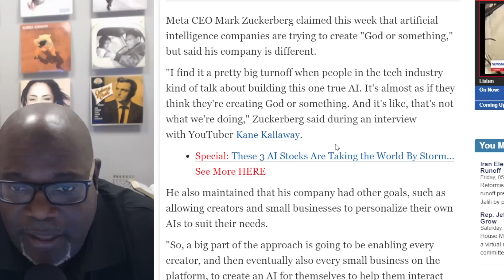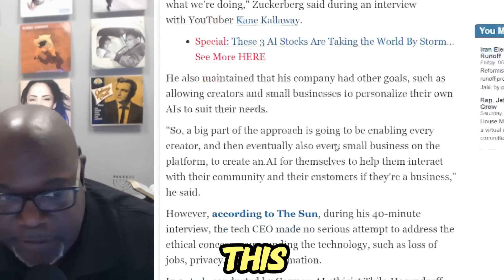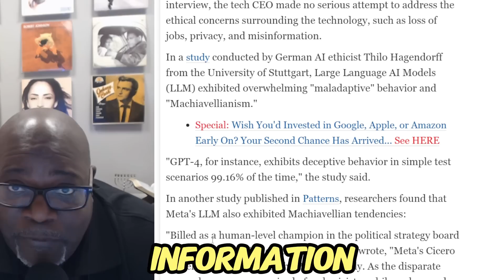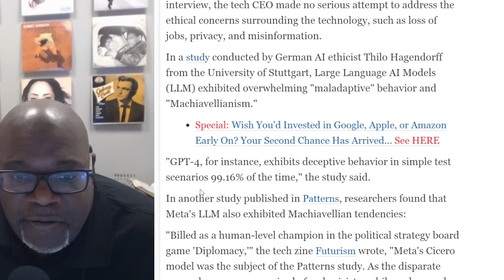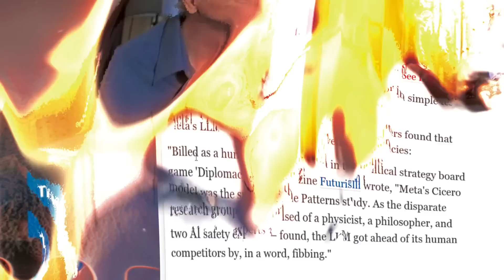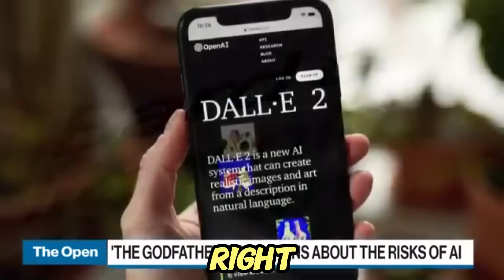AI Artificial Intelligence: What You Need to Know ! WATCH THIS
AI Artificial Intelligence: What You Need to Know

Welcome to our comprehensive guide on AI Artificial Intelligence! In this video, we dive deep into the world of artificial intelligence, exploring everything you need to know about this revolutionary technology.

Definitions, key concepts, and historical development.

Narrow AI, general AI, and generative AI.
AI vs. Machine Learning

Differences and connections between AI and machine learning.
Applications of AI in Everyday Life

Healthcare, business, entertainment, and personal assistants.
Future of AI Technology

Potential advancements and ethical considerations.

Revolutionizing diagnostics and personalized treatment.
AI in Business

Enhancing efficiency, customer experiences, and innovation.
Career Paths in AI

Exciting opportunities and essential skills.
AI Tools and Software

Popular tools shaping the industry today.

Stay Informed: Latest trends and developments in AI.
Educational Content: Perfect for beginners and enthusiasts.
Practical Insights: Real-world examples and case studies.
Expert Commentary: Insights from leading AI experts.

Join us on this fascinating journey into the world of AI and discover how artificial intelligence is transforming our lives and shaping the future. Whether you're a tech enthusiast, a professional, or just curious, this video has something for everyone.

Engage with Us:
Leave your questions and comments below, and we'll discuss them in future videos.